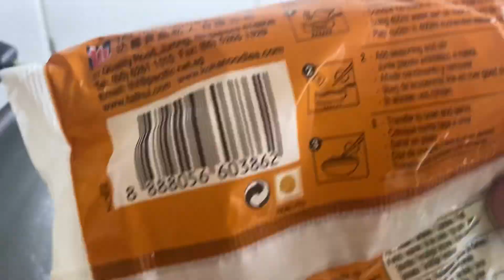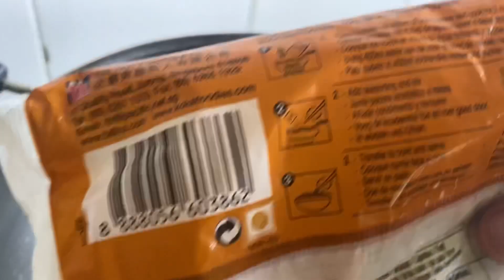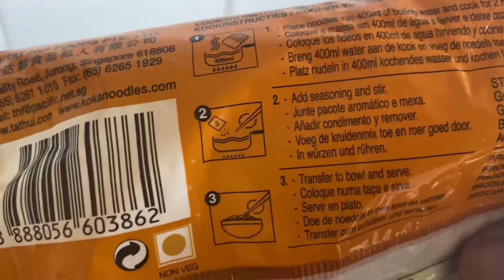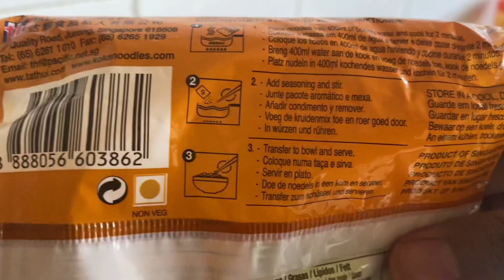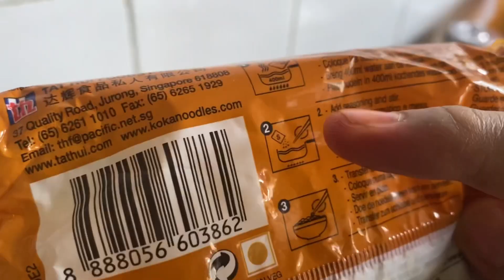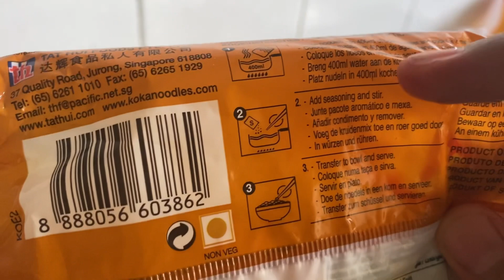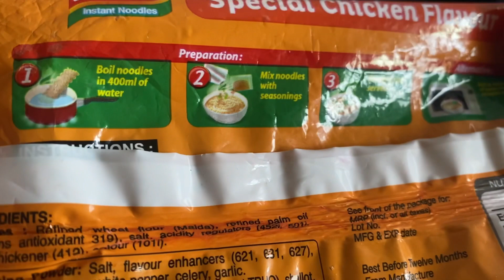Koka | Indomie | Singaporean | indonesian | Noodles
Koka chicken flavour noodles

Indomie special chicken flavour noodles

See you with my next Vlog !